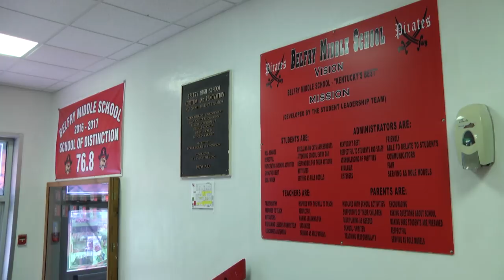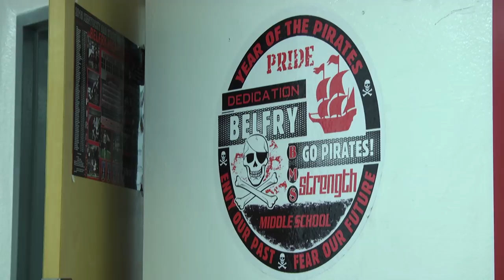Teachers share fears about potential changes